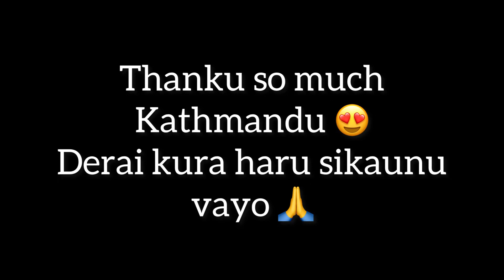Kathmandu Bata Ghar Farkida Rs 1000 Ghata Lagyo😭|| After 7-Day @ratankarki07